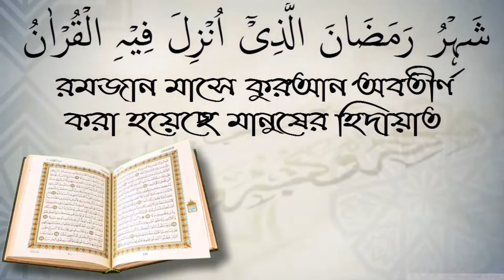ক্লাসে শিক্ষক এলে দাঁড়াতে হয়। ইসলাম কি বলে? আলোচক শফিউর রহমান।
ক্লাসে শিক্ষক এলে দাঁড়াতে হয়। ইসলাম কি বলে? আলোচক শফিউর রহমান। স্বাগতম আপনাকে AL FURQAN media.